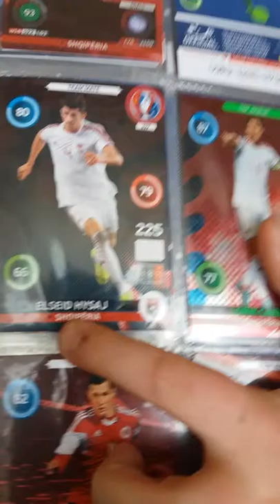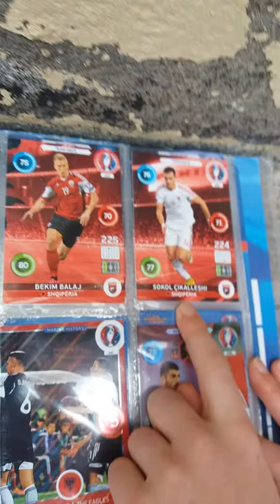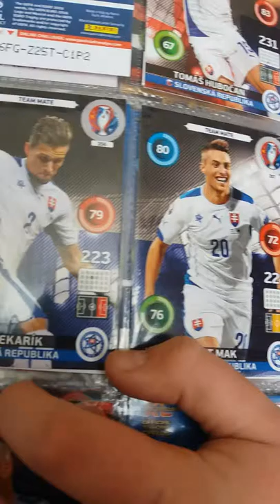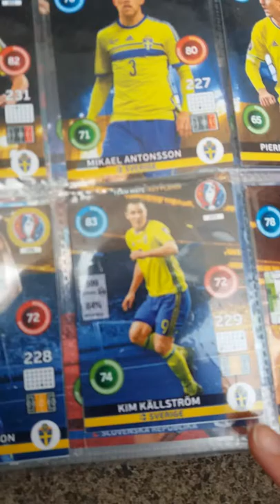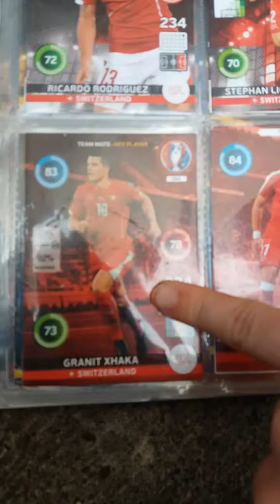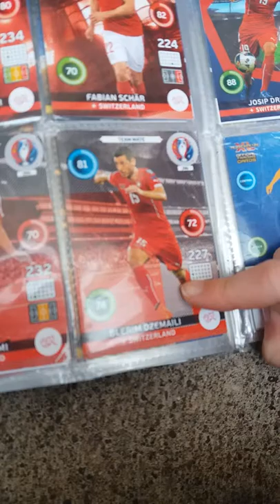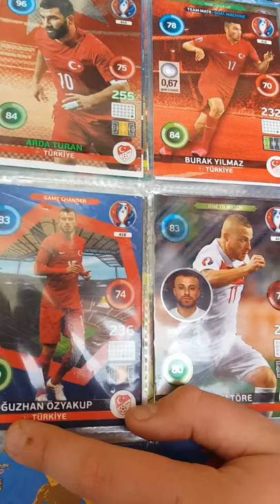Uefa euro book #18